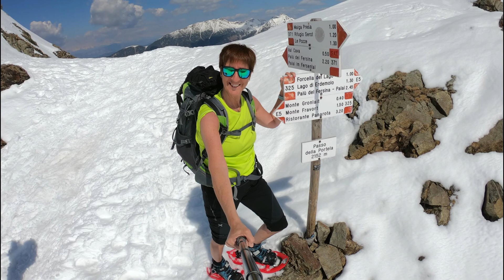Cima Gronlait - Lagorai